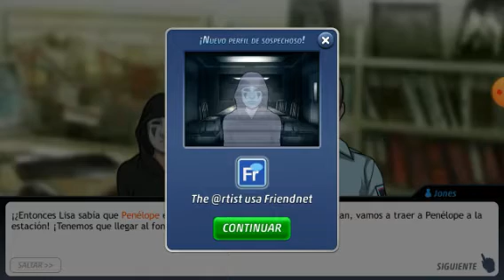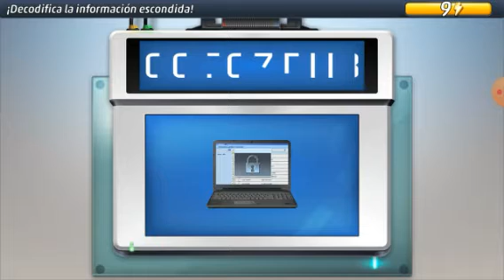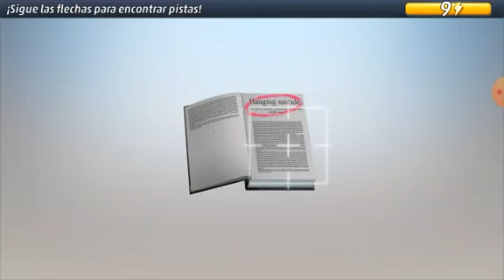Criminal Case - Caso 35 - Al Final De La Cuerda (capitulo 3)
En el capitulo 3, seguimos el caso desde el escondite de the @rtist y en la terminal de trenes. Pero gracias a las multiples informaciones que el hacker de la universidad nos ofrecio, las pistas nos llevaron al culpable de este crimen.